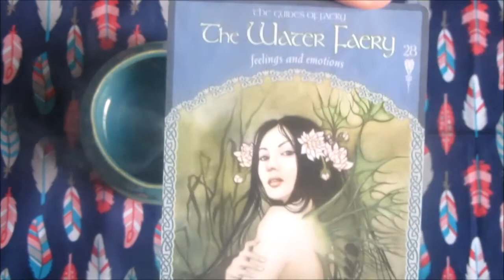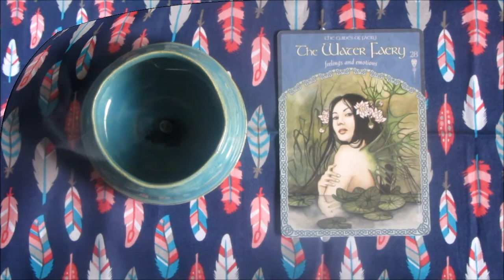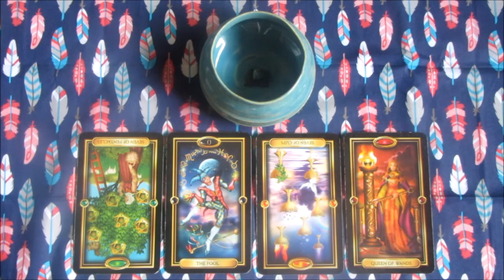Capricorn Tarot Reading for November 2016 + Oracle Card!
Capricorn Tarot Reading for November 2016 + Oracle Card! featuring The Wisdom of Avalon Oracle deck & The Gilded Tarot